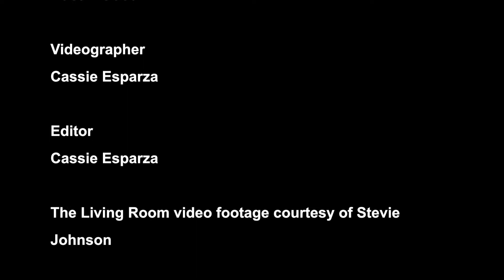LMU ON Student Musicians: Twaankalu Part 1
Check out Part 1 of this exclusive interview with Twaankalu, an LMU Lion who will be performing at Fallapalooza.